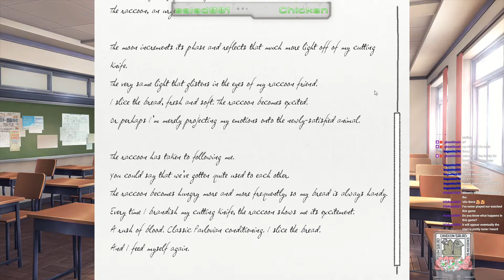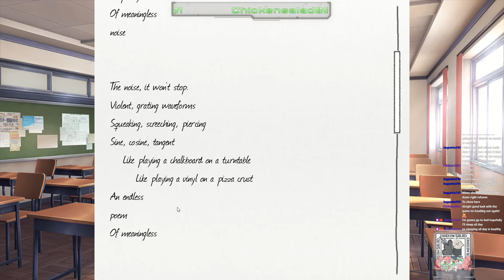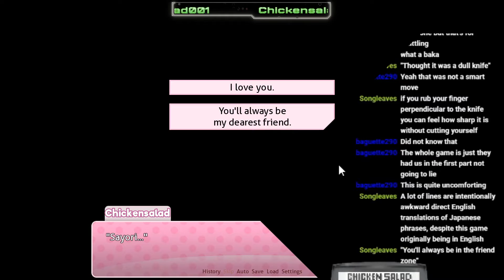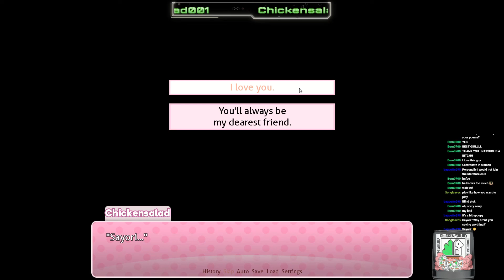Doki Doki Literature Club - EPISODE 2 - Choices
Did you know I have a Twitch? Follow me there or here to watch it all raw and uncut stream before it gets on YouTube.